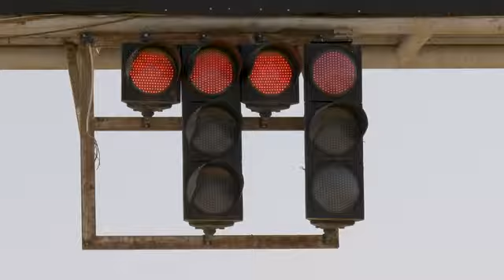Aseel Al Hamad festeggia la fine del divieto di guida per le donne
La saudita Aseel Al Hamad ha festeggiato il 24 giugno la revoca del divieto di guida per le donne, con un giro d'onore nel suo Paese
Jaguar e Aseel hanno celebrato insieme questo memorabile giorno promuovendo il World Driving Day – una giornata mondiale in cui uomini e donne sono stati invitati a festeggiare il diritto alla guida oggi ed in futuro Aseel, che non ha mai gareggiato nel suo Paese, ha completato l'emozionante circuito a bordo di una Jaguar F-Type.
Ecco com'è andata!